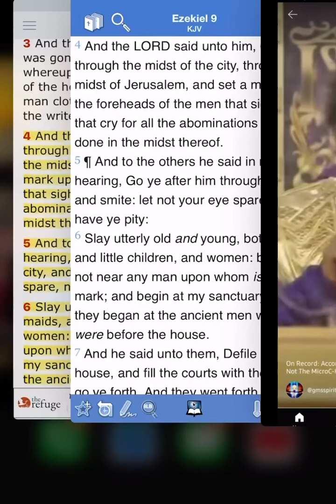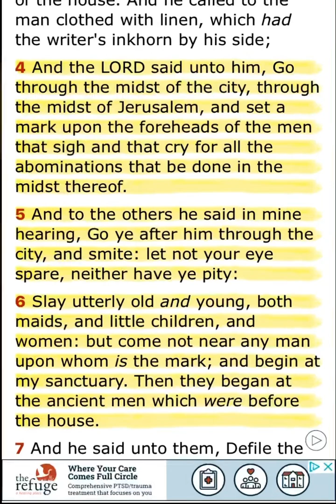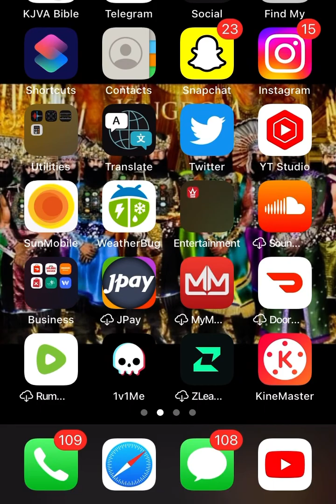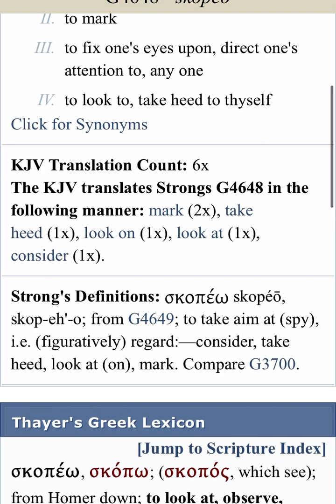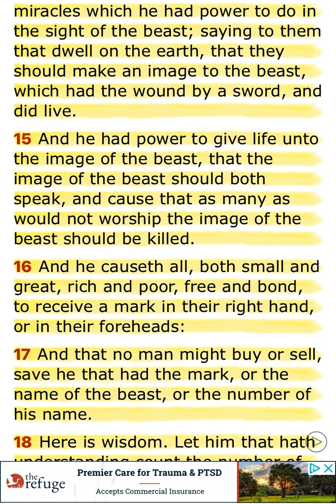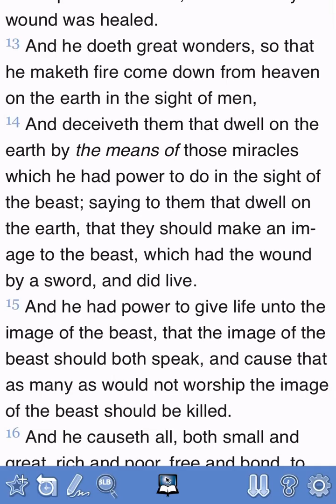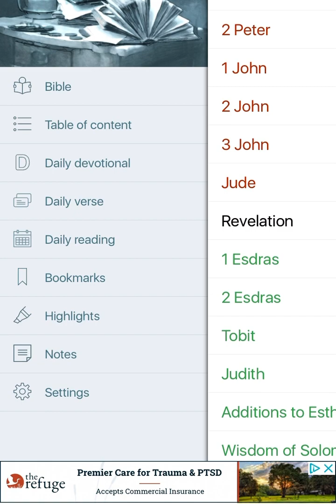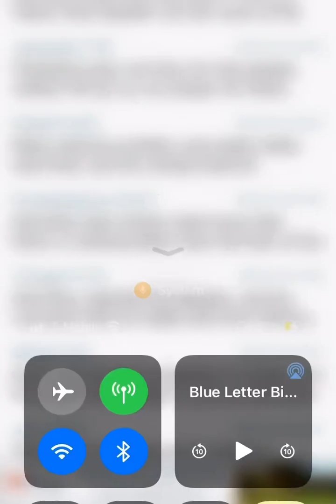Bishop Nate of IUIC is a False Prophet & Leading his Congregation ASTRAY❗️😤 Just making up shit now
& HERE …